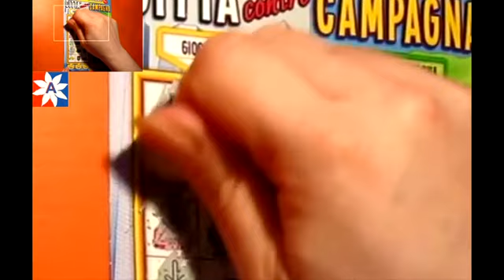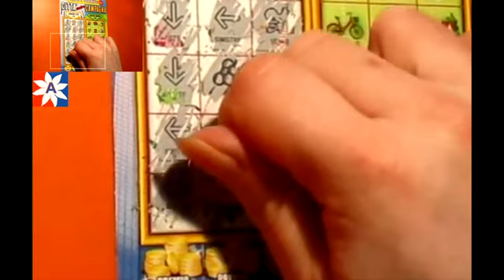Ma cosa Gratti? Grattati il Gratta e Vinci Tuoi!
Benvenuti al Gratta e Vinci Party: Grattiamolo Insieme! In questo video emozionante, vi invitiamo a unirvi a noi per una serata piena di divertimento e adrenalina. Prendete i vostri biglietti del Gratta e Vinci e preparatevi a grattare insieme a noi, nella speranza di scoprire premi sorprendenti e vincite favolose. Saremo circondati da eccitazione, risate e suspense mentre condividiamo l'emozione del grattare i biglietti. Che sia un numero fortunato, un simbolo vincente o una combinazione magica, ci divertiremo a scoprire cosa la fortuna ha in serbo per noi. Non importa se saremo fortunati o no, l'importante è passare un momento spensierato e pieno di allegria. Quindi, prendete un biglietto, afferrate la vostra moneta e preparatevi a grattare insieme a noi al Gratta e Vinci Party: Grattiamolo Insieme!